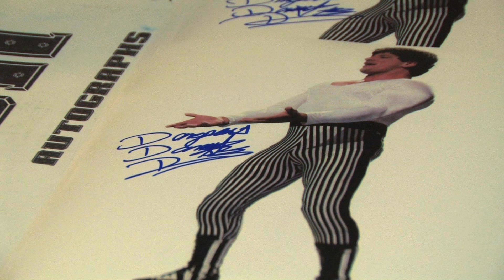"Dangerous" Danny Davis Private Signing with American Icon Autographs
"Dangerous" Danny Davis of the Hart Foundation Private Signing with American Icon Autographs on January 29, 2011